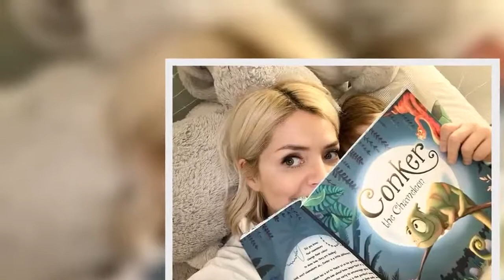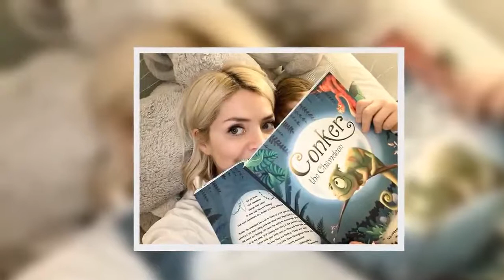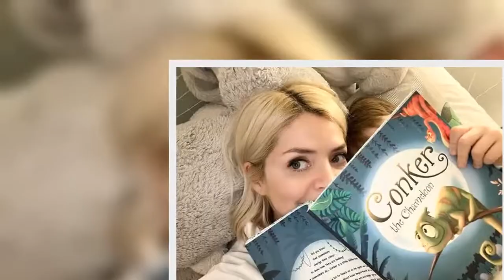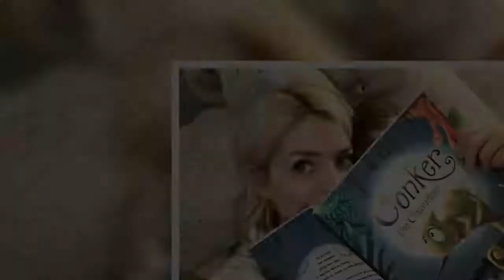Holly Willoughby shares snap with son as she opens up about dyslexia struggle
Holly Willoughby has shared an emotional post about her struggle with dyslexia as she marked children's mental health week.  The This Morning beauty snapped herself reading Conker The Chameleon, a children's book penned by her childhood pal and former flatmate Hannah Peckham, one of her children nestled beside her.   "Today is a very important day for one of my oldest friends @h.j.peckham... we met on our first day of school and eventually moved into our first flat in London together...we've been through a lot!" Holly explained.   "Probably something that bonded us hugely was the fact we are both dyslexic... that's why this post is even more special and actually writing this I feel very emotional... if I could go back and tell my school friend that on the 2nd of February 2021 to mark the begin of childrensmentalhealthweek she would publish her 1st book, I'm not sure she’d believe it possible... you did it Hannah... so so proud of you... it's a beautiful and important book.  "One that helps open the conversation with your little ones about how to talk about their emotions... we all need that right?"  The sweet snap comes after a This Morning colleague said she wouldn't be surprised if Holly and Daniel added a fourth to their brood.  Dr Sara Kayat labelled her a "baby whisperer" after seeing her with the three she's already got. She shares Harry, 11, Belle, nine, and Chester, six, with husband Daniel Baldwin.  And Holly was commended by fans after adding her voice to those defending Captain Sir Tom Moore's Barbados trip in December.  The trip - which was made completely legally - sparked criticism after the sad news that Capt Tom is in hospital with Covid.  Holly and This Morning co-host Phillip Schofield sent their best wishes to him from the sofa, while Phil insisted the critics need to "sod off."  Meanwhile, ahead of her 40th birthday, Phil branded fiercely loyal Holly the "sister I never had."   He told OK! magazine : "There have been so many times over the years that I have rejoiced in the fact that Holly is my friend, I've said often that she is the sister I never had.  "We've stood side by side (recently with a 2m gap) through good times and tough times... She is a constant support to me, built of steel and love. We've laughed together and cried together and got helplessly drunk together."